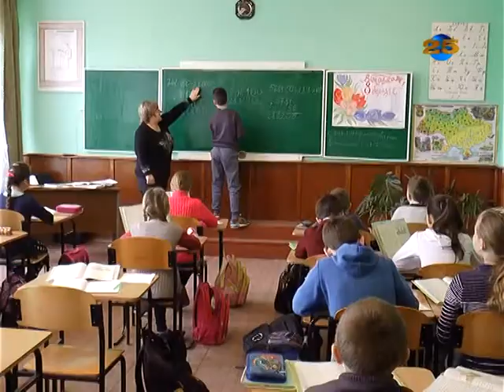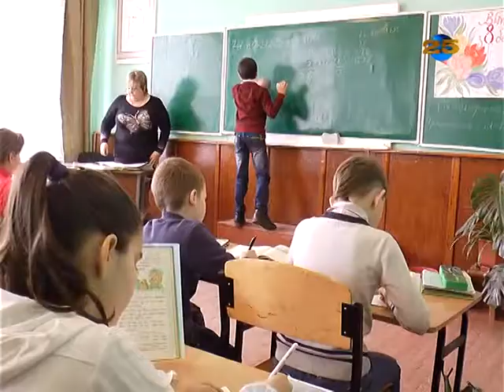Шебелинська ЗОШ І-ІІІ ст. Зміївської районної ради Харківської області